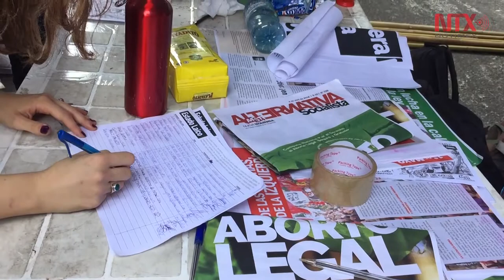Comienza congreso argentino histórico debate sobre aborto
Es la primera vez que el parlamento argentino debate el aborto, un tema que jamás ha logrado llegar a esta etapa de discusión.